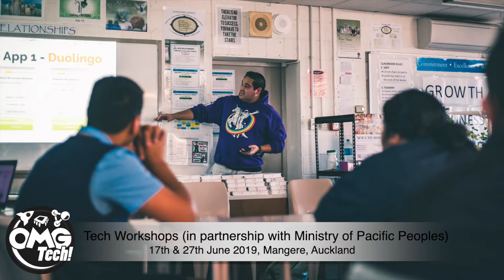Tech Workshops in partnership with Ministry of Pacific Peoples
Tech Workshops in partnership with Ministry for Pacific Peoples
17 June 2019 and 27 June 2019
Robertson Road School and Auckland Seventh-day Adventist High School, Mangere, Auckland